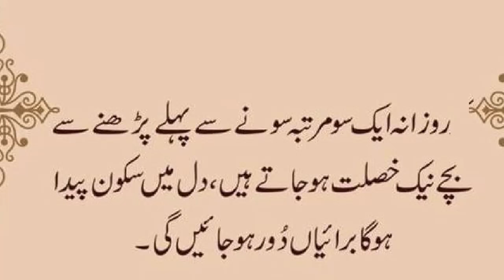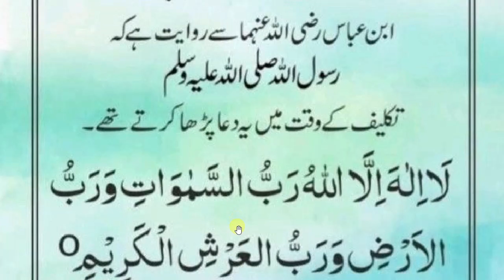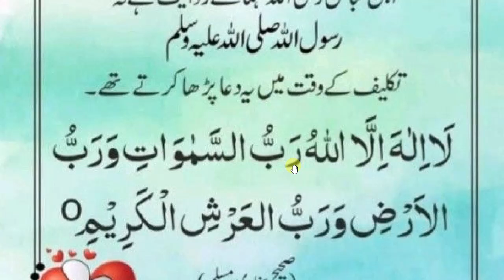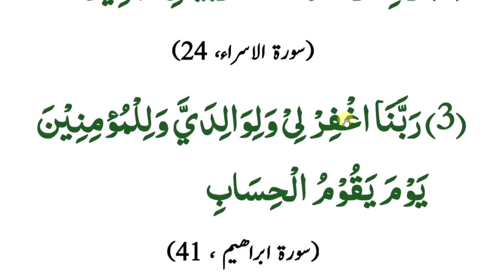daily dua every muslim // روزانہ سونے سے پہلے سو مرتبہ پڑھیں بچے نیک خصلت ہوں گے